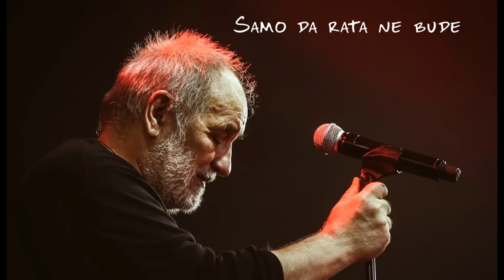Djordje Balasevic - Samo da rata ne bude (Live, Novi Sad) HD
Muzika: ĐORĐE BALAŠEVIĆ
Tekst: ĐORĐE BALAŠEVIĆ
Aranžman: ALEKSANDAR DUJIN
Postavio: FRANE KUJUNDŽIĆ